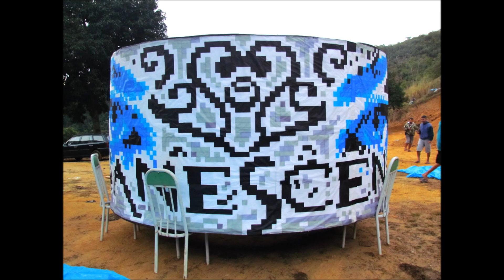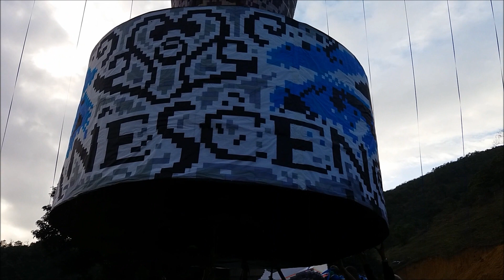29-07-2017 Turma Nova Era 20 Mts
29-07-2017 Turma Nova Era 20 Mts